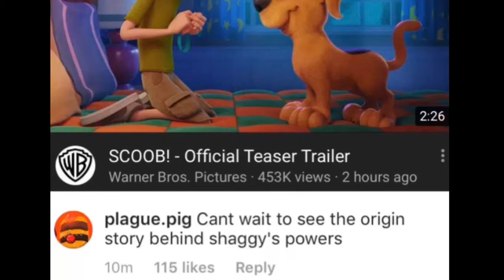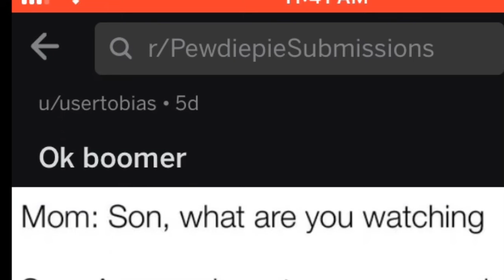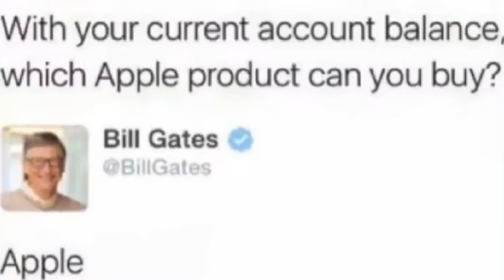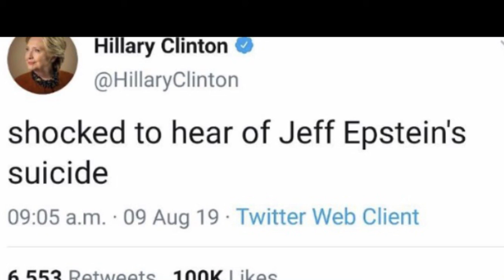LOOKING AT 2019 MEMES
nostalgia tsunami